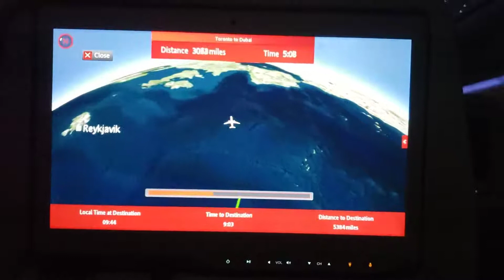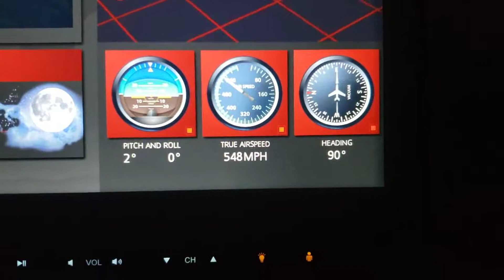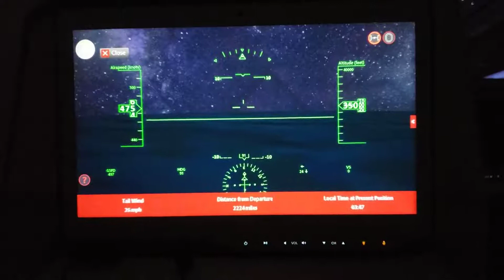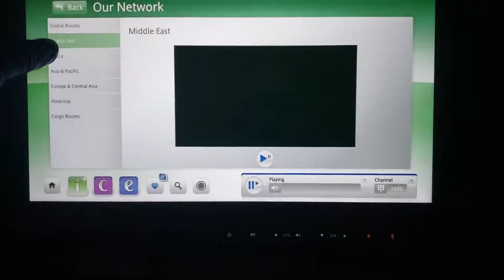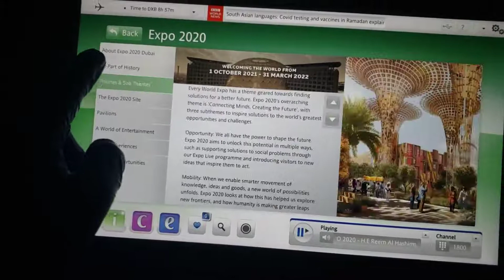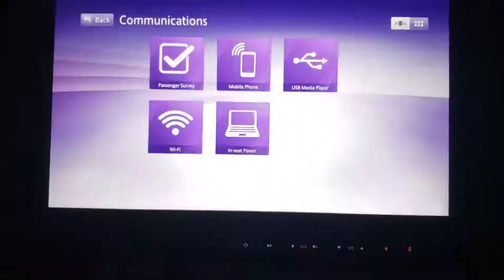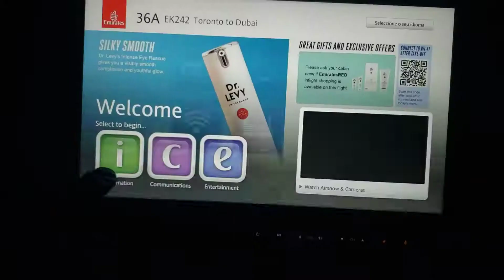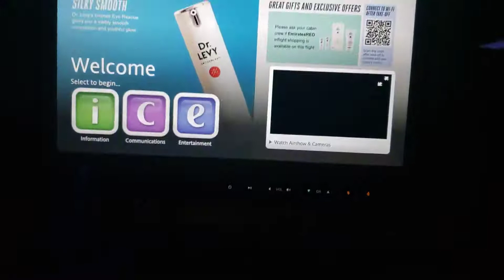Emirates In-flight-entertainment "ICE" full tour